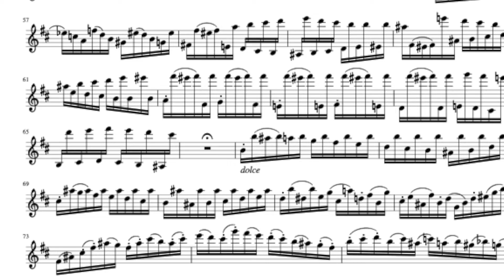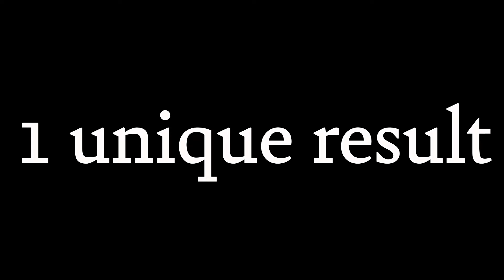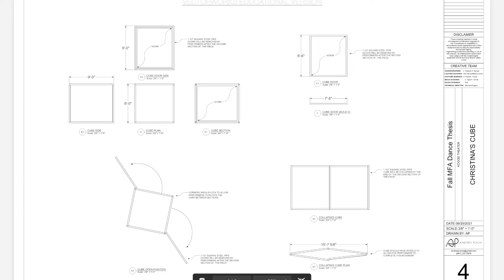OVERSCORE process reel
Video Edited by Christina Jane Robson
Featuring Video, Editing, and Media from ZALTPRODUCTIONS